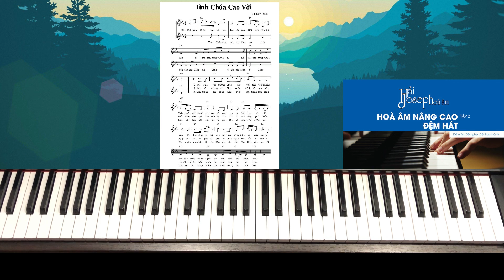Tình Chúa Cao Vời | Lm Duy Thiên | Hướng dẫn hoà âm nâng cao và cách đệm hát